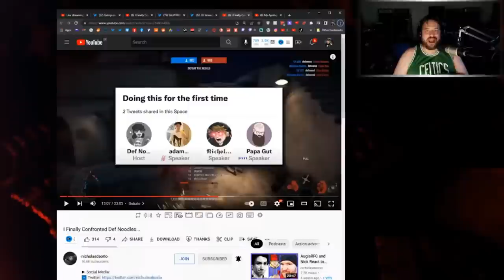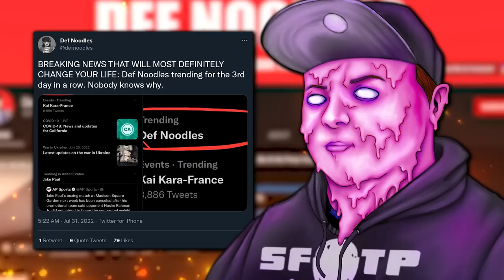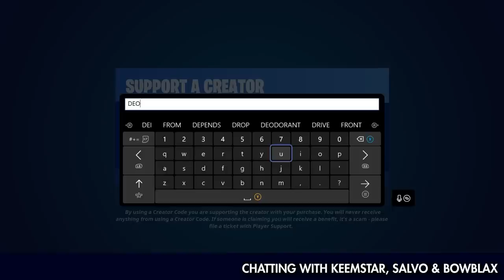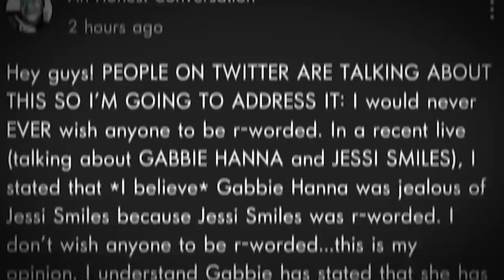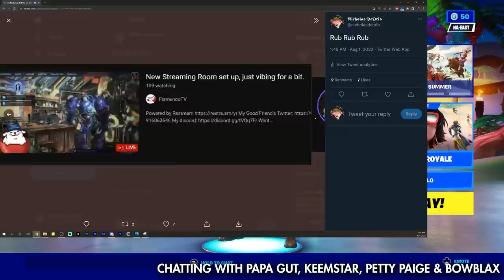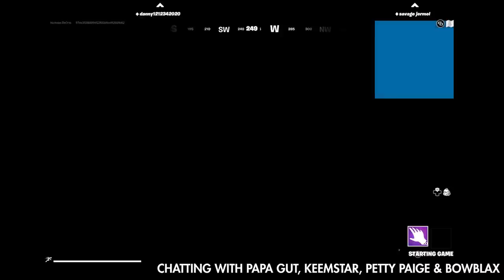The Def Noodles Apocalypse | Feat Def Noodles, Keemstar, Papa Gut, Bowblax & Petty Paige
► Editing Note: Despite my disagreements with Papa Gut in this debate and parts of this drama, I do respect him as a person and a creator. For fans of Papa Gut upset by the "Victim Olympics" comment, I elaborated here prior to upload

► Chapters:
➡️ 00:00:00 - Promo
➡️ 00:01:23 - Intro
➡️ 00:01:43 - Nicholas DeOrio vs. Def Noodles & Friends
➡️ 00:14:28 - Papa Gut vs. Def Noodles
➡️ 01:17:10 - Nick Rage Quits and Complains About Papa Gut (Post Debate)
➡️ 01:20:59 - Bowblax Joins and Discusses The Debate
➡️ 01:53:25 - Nick & Bowblax Join Salvo Pancakes's Stream With Keemstar
➡️ 02:14:29 - Bowblax and Nick Further Discuss The Twitter Space
➡️ 02:26:10 - Nicholas DeOrio vs. Papa Gut
➡️ 02:51:49 - Keemstar Joins (Chat Gets Casual)